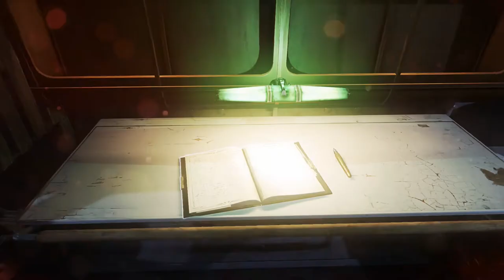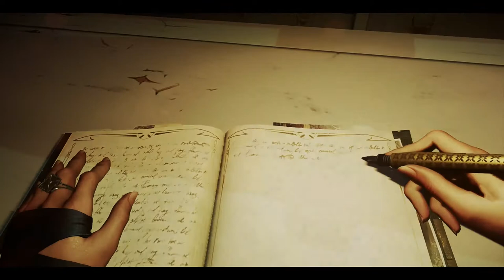Dishonored (PS4) || Episode 5: Das Nichts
In der Welt von Dishonored 2 geht ein Staatsstreich zugange und Timo von REMASTERED geht der Sache auf den Grund.
Wer alles dahinter steckt erfahrt ihr in diesen Let's Play.

Dishonored 2 || Timo